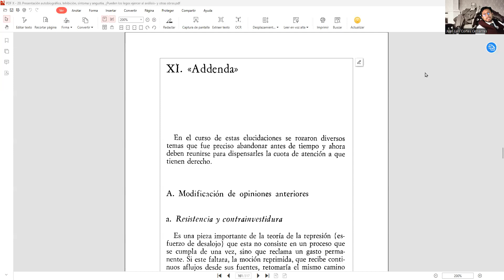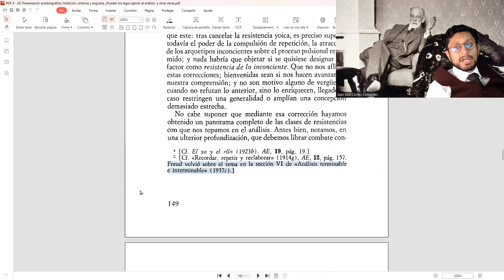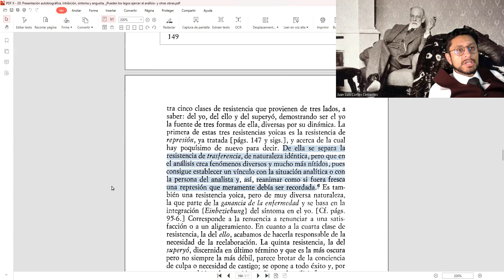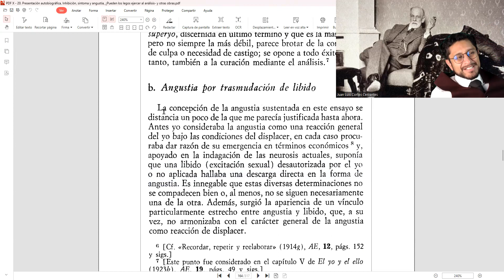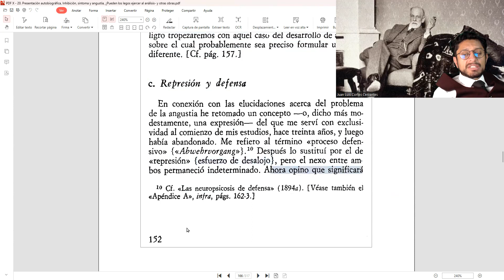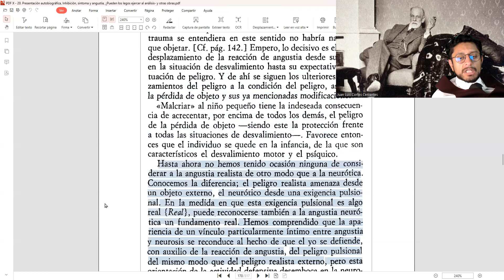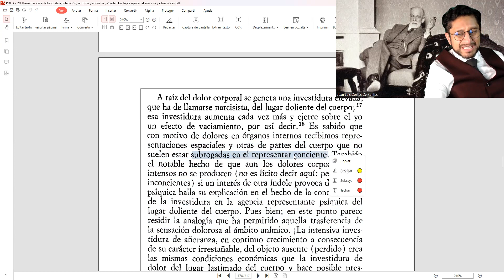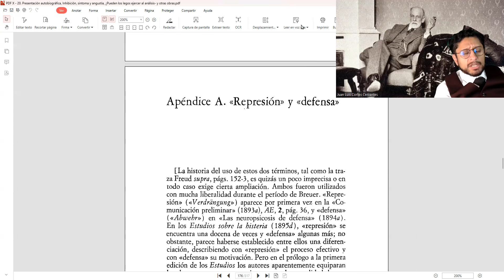Inhibición, síntoma y angustia. Capitulo 11. Addenda (20.2.11)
Lectura y estudio de un ensayo de  Sigmund Freud.

Referencias internas:
- Recordar, repetir, reelaborar. (Nuevos consejos sobre la técnica del psicoanálisis, II) (1914) Volumen 12, páginas 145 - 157
- Las neuropsicosis de defensa (Ensayo de una teoría psicológica de la histeria adquirida, de muchas fobias y representaciones obsesivas, y de ciertas psicosis alucinatorias) (1894). Estudio completo. Volumen 3, páginas 41 - 61.  Lista de reproducción xurOeZprMihjCAcEJcW2dxjg